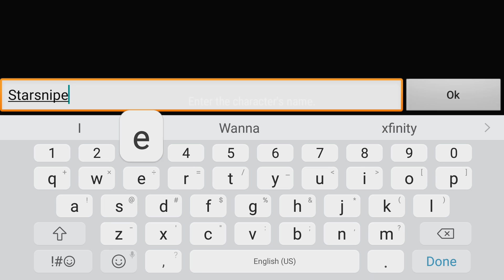ARK SURVIVAL EVOLVED + LAST DAY ON EARTH SURVIVAL = DURANGO WILDLANDS Gameplay Part 1 - Android iOS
Welcome to DURANGO WILDLANDS Gameplay everyone! Today we hop into this ARK SURVIVAL EVOLVED + LAST DAY ON EARTH SURVIVAL hybrid game as we prepare for Dinosaur Survival and plenty of adventure in Durango Wildlands Android iOS Gameplay Part 1 !

☆ Durango: Wild Lands iOS Download - Not Available Yet :(

What is Durango Wild Lands?

Durango: Wild Lands Closed Beta Test is now available!
Join the world in advance to experience a massive sandbox open-world to explore, craft, build, battle, and more!
* Gameplay/Account data will be deleted after the Closed Beta Test ends

Durango is the next evolution of fully-featured MMO experiences on mobile, nominated as E3's "Best Mobile/Handheld of 2017" at Game Critics Awards, giving you full freedom to roam and choose your own gameplay, all while meshing unique exploration and city building experiences with real-time collaborative and head-to-head battles against enemy clans and colossal dinosaurs.

Warped from your world into Durango, discover the rich primitive environment intermixed with transported modern-day items. To survive, you must source both modern and local resources around you. Embrace your inner pioneer to explore, cultivate, and evolve the vast and dangerous wilderness of Durango by choosing your own path to interact with the virtual world and other players!

Make the world of Durango your own, while following well-designed key features!
# Learn how to survive in the world of Durango
# Settle down in Tamed and Civilized Islands -- gather, hunt, craft, cook, farm, build, and trade to manage your domain and assets
# Explore unstable islands filled with valuable resources, tamable dinosaurs, and secrets
# Work together to create a clan and expand a village. Hunt down great dinosaurs in Raid islands and engage in PvP and Clan battles
# Conquer Savage Islands to gather better resources and battle enemy clans for control over the ever-expanding world
# Discover unlimited number of islands with various environments and more elaborated contents

SUPPORT
Are you having problems? or contact our in-game customer service by going to [Settings Customer Service 1:1 Support].

Recommended Specifications
Durango: Wild Lands is optimized for devices running OS 4.1/Samsung Galaxy S3 or newer devices. Android Devices lower than OS 4.1 may experience game crashes. A network connection is required to enjoy the game.

Google App Permissions Information
▶ Essential Permission
1. "Photos/Media/Files" must be enabled to attach in-game screenshots for CS.

▶ Optional Permission
1. "Microphone" allows players to utilize voice chat features.
2. "Photos/Media/Files" allows for saving screenshots.
※ Please note that optional permission does not affect the gameplay.

▶ Permission Management
*Android 6.0 and higher - Settings  Applications  Select App  Permissions
*Android 6.0 or below - Update OS version to retract permissions; Uninstall app